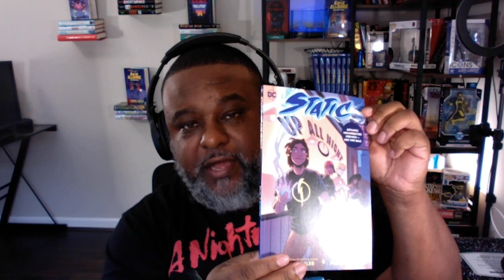Lamar Giles Topeka Can't Wait to See YOU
Author Lamar Giles | Thu, Nov 2, 2023 | 5:30-6:30pm | Marvin AB

Lamar Giles, who writes for teens and adults across multiple genres, will talk about his work, take audience questions and sign books. His most recent release is the YA thriller The Getaway.

Giles is the author of the acclaimed novels Fake ID, Endangered, Overturned, Spin, The Last Last-Day-of-Summer, Not So Pure and Simple and The Last Mirror on the Left as well as numerous pieces of short fiction. He is a founding member of We Need Diverse Books and resides in Virginia with his wife.